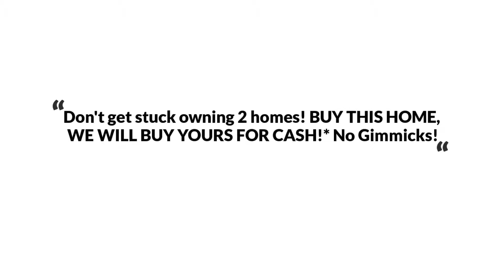11905 Millbrooke Ct, Monrovia, MD 21770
The Reynolds Team Presents, Exclusive Home for Sale! 11905 Millbrooke Ct, Monrovia, MD 21770 .

One of kind dream home! Almost 2,500 Sqft with countless upgrades and remodels this is a must see. Beautiful exterior blending Master Ovation Dutchlap Vinyl and rich exposed brick along with a 50 years high wind roof with architectural shingle. You will take notice of the expansive parking accomodations and meticulously maintained yard and garden with lovely mature flowering trees. As you enter the home you will immediately notice the crown and chair molding throughout, freshly painted walls, along with gleaming hardwood floors on the main level and floating bamboo on the lower walkout level. Gourmet eat-in kitchen features gorgeous corian solid counters, commercial grade tile, custom hardwood cabinets, soft close drawers and large bay window to enjoy breakfast by, On the walkout lower level you will find a completely remodeled bathroom and quadra fire pellet stove in beautiful brick fireplace to warm the home on cold nights. The daylight basement finished and remodeled is also perfect for recreation room, home gym, or extra living space. Just off the kitchen is the large fully finished garage which sports workbenches, shelving, heater, and lighting. On the upper level you will find the 3 bedrooms, Including the generously spacious master suite with private remodeled bath! Step out back and entertain family and friends on the grand shaded deck which offers expansive mountain views and privacy backing to trees. This really is the definition of tranquility. Backyard features 8X12 Amish She-shed with windows, flower boxes, and workbench! Also 14X20 workshop with electricity, garage door, shelving, work bench, and 10 ft loft! This wonderful yard is surrounded by immaculate 3 rail PVC horse fence and has front and rear double pass through gates. This home is turn key ready and unbelievably maintained an absolute must see! Located in a cul-de-sac near multiple schools, and convenient distance from I-70 and I-270 allowing for easy commutes, shopping, dining and more!